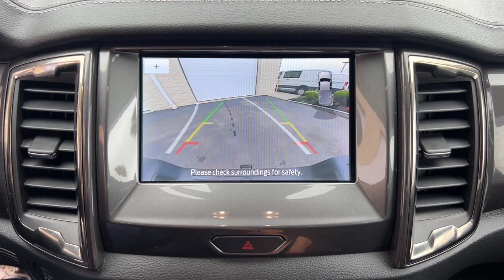2021 Ford Ranger Lariat MA Milford, Franklin, Worcester, Framingham MA Providence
Pre-Owned 2021 Ford Ranger Lariat available at Imperial Ford located in 18 Uxbridge Rd, Mendon, MA, 01756. Servicing the Milford, Franklin, Worcester, Framingham MA Providence area.

Looking for your dream car? It could be the  2021  Ford Ranger.  Presenting the Ranger. This mid-size pickup blends agility, comfort, and capability to help you make the most of your outdoor lifestyle. Whether you need to tap its surprising payload and tow capacity for work or play, you'll appreciate its strength and efficiency, even under extreme conditions.  The following are some of this vehicles highlighted options: Apple Carplay®/Android Auto®, Keyless Entry, Power Passenger Seat, Lane Keeping Assist, Satellite Radio, Heated Mirrors, Remote Engine Start, Fog Lamps, Back-Up Camera, Trailer Hitch. Your outdoor life is calling. Make every adventure the best it can be in this comfortable, can-do Ranger. Our team will give you an outstanding test drive experience. Stop in today!